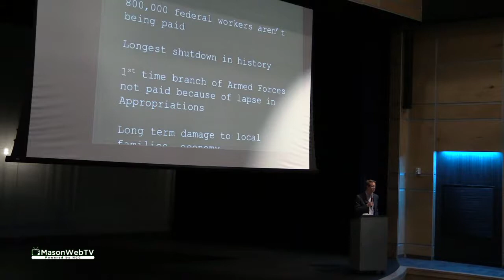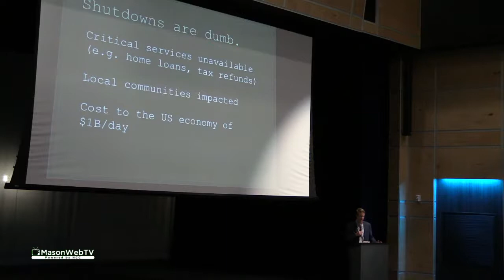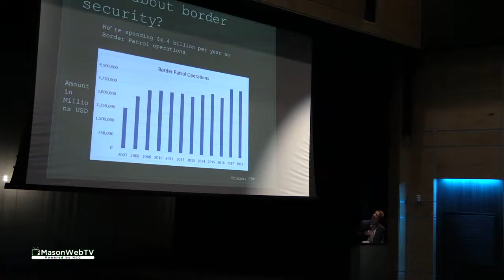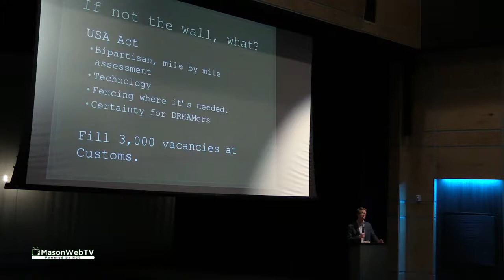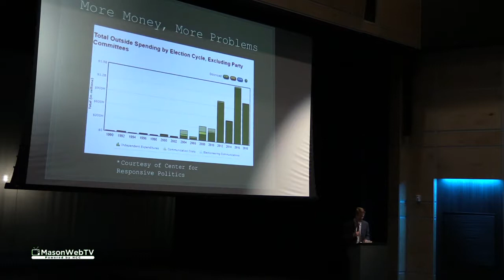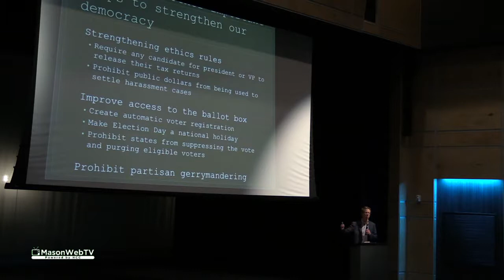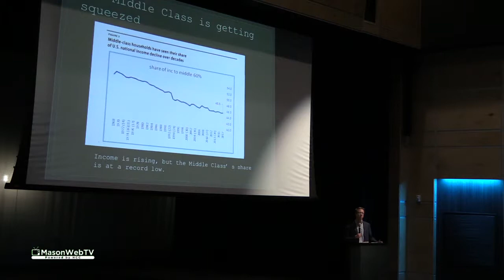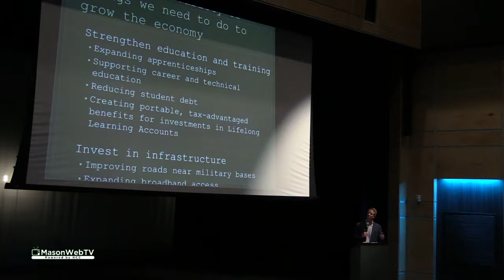Derek Kilmer Town Hall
Congressman Derek Kilmer held a town hall at North Mason High School in Belfair on January 26, 2019